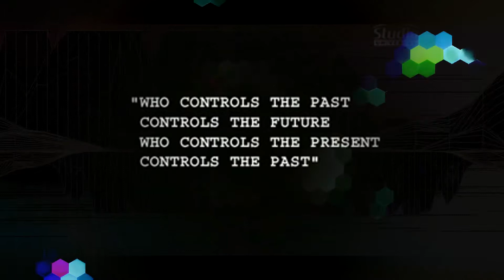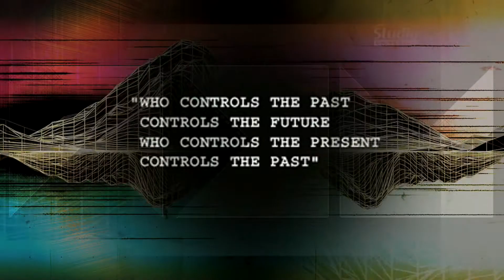Oli Furness - Need A Friend - James Welsh Remix OUT NOW (NDV001)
The first record from Manchesters newest label - NDV, is by Oli Furness featuring remixes from James Welsh and Andi De Luxe & Daniel Solar. Lets not ramble on writing numerous paragraphs explaining in dreary detail what the tracks contain.

Instead we thought a sentence including 2 simple adjectives is more on point. It's 'House' Music and its 'goooood' which is good with too many o's. So don't waste any more time - have a listen.

Casino Times
Really liking both of the B-sides but it's got to be the Daniel Solar & Andi De Luxe remix for me! Jacques Renault
ummmm this is sick. gonna play this tonight
Mike W. (Kolour Recordings)
nice release here guys. the contrast in mixes on ''need a friend'' is ace .. credit to james welsh for rubbing out a stone cold killer. that's how remixing is done folks! it's definitely my side of preference that one. b-side is cool .. just not 100% my
El_Txef_A
Love the Daniel Solar remix!!thnks for this!!! Super Strong!!James Welsh beat is massive on this!!!
David Magnier
The remixes are so beast! Fair play. lovely release
Dead Rose Music Company
Welshy delivering the tackle on this!!! Solid house shiz
Craig Smith / 6th Borough Project
A1 Original for me.
Ali Ooft
Digging both the original of Need A Friend & the Dikso guys remix of The End Of The Beginning :)
Toomy Disco
HEAVEN STABS! 10/10 Lovin' the classic sounds and grooves. Still groovin' with class. Thanks!
Kruse and Nuernberg
Need a friend original mix is awesome. nice chords. THX
Sasha
The End Of The Begining sounds cool
SleazyMcQueen
I'm totally into it.
James Vorres
Word! Cracking release this. Particularly enjoyed the James Welsh remix and the Solar/De Luxe remixâ€¦ would play both out no problem!
Hagen (Autodeep)
Dope release! Need a friend original and Daniel's & Andi's Remix of The End of the Beginning for us :)
Hot Since 82
Solar remix is heavy!
Nicholas
really nice tracks
Cole Medina
nice release!

Cederic,Urgent.FM (Radio BE)
Somebody just warped me back to the 90's!Daring, but it's a succes! Oli Fumes did a great job with Need a friend. Good producing, he did a good work with bringing back those awesome sounds from back in the days.Then "The End of the Beginning FT. Yemi"

Available at Juno Records

and Decks, Redeye Records, Deejay.de and more soon..